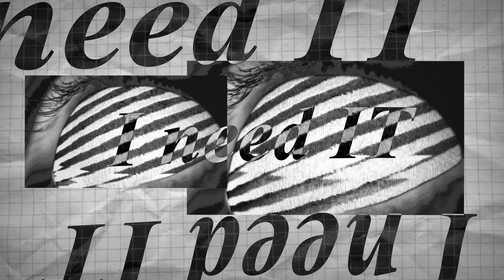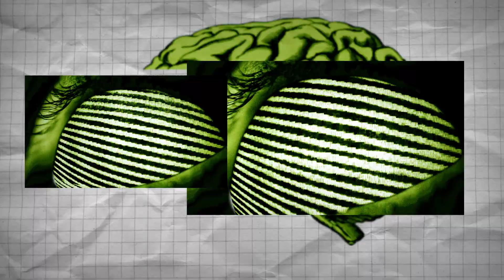Static X - Push It (Fan Made Video)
Here's a music video I made for the song Push It from Static X.